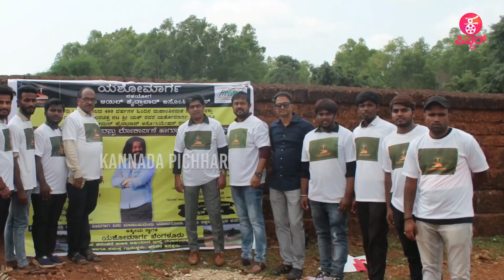ಕೆಳದಿ ಅರಸರ 'ಕಲ್ಯಾಣಿ'ಗೆ ಯಶ್ ಟೀಂ ಹೊಸ ಸ್ಪರ್ಶ | Rocking star Yash | Yash team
Concept & Execution : Praveen Ekantha & Lokesh .D
Camera : Arun gowda , Siddappaji
 Editing : Sharath , Manoj S Nayak
Technician : Sumanth
Graphics :  Manoj S Nayak
Production :Praveen Ekantha Media Solutions